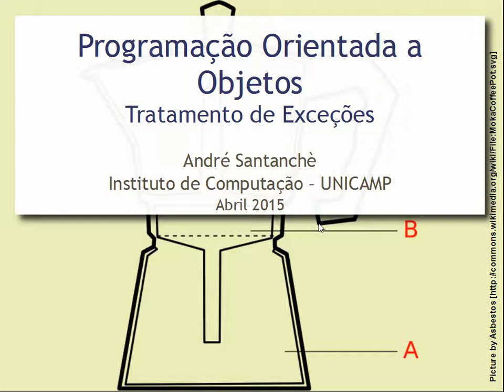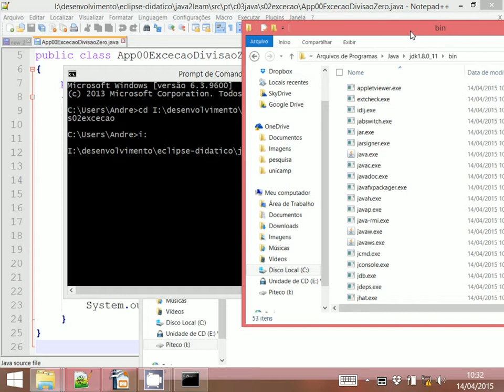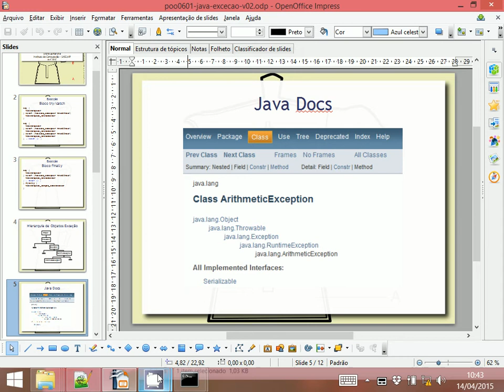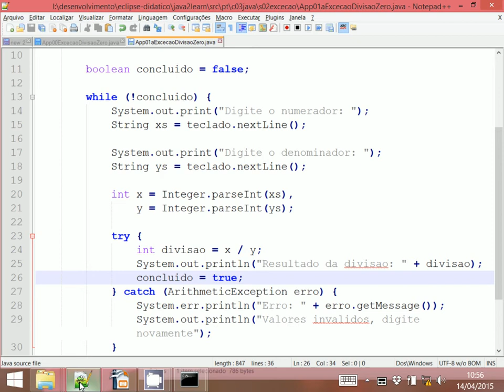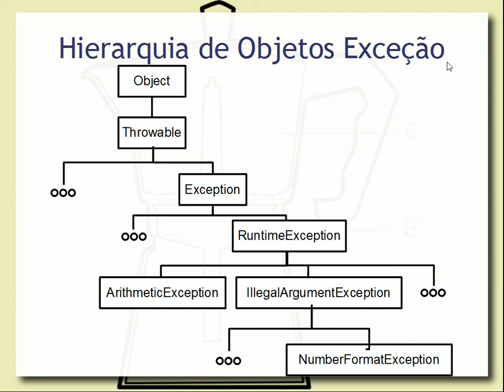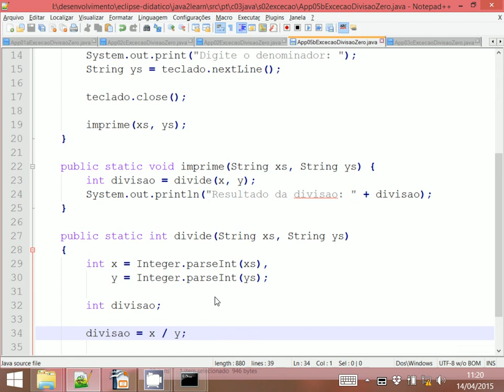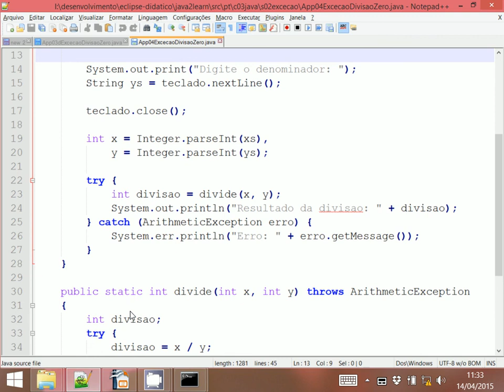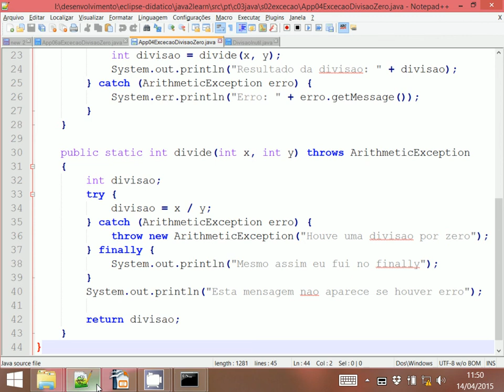Tratamento de Exceções - Aula 12 - Programação Orientada a Objetos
Conceito de tratamento de exceções dentro da perspectiva de orientação a objetos, com exemplos em Java. Exemplos práticos mostrando como capturar e tratar exceções, bem como o modo de gerá-las.